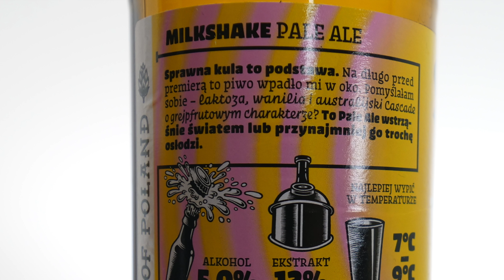Shake the World z AleBrowaru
Tomasz Kopyra degustuje piwo Shake the World z AleBrowaru z Lęborka. Jest to piwo z laktozą, australijskim chmielem Cascade i wanilią, co ma dać efekt Milkshake Pale Ale.
Soundtrack: Jingle Punks - Raga Scape